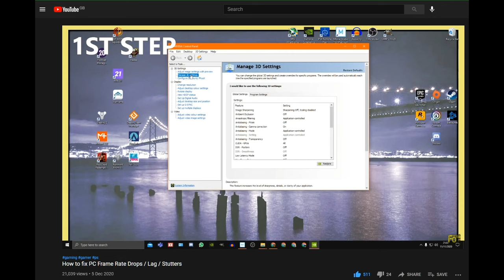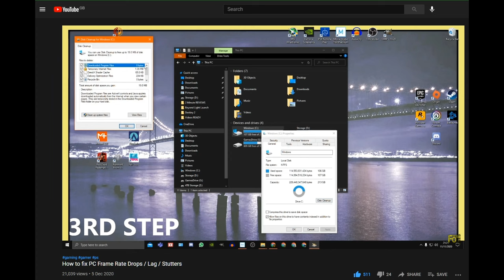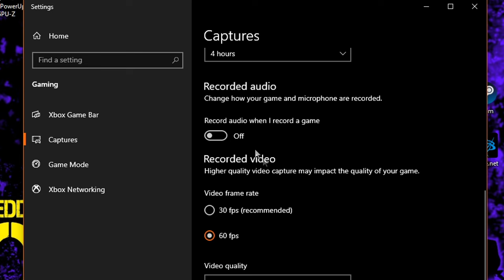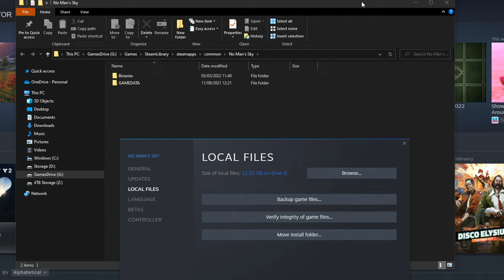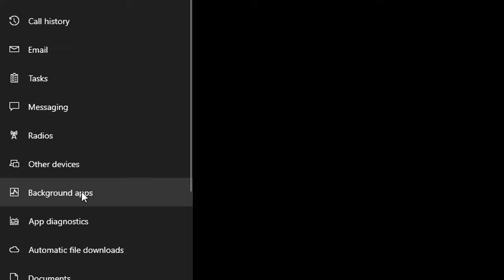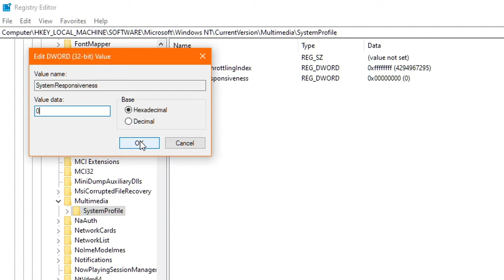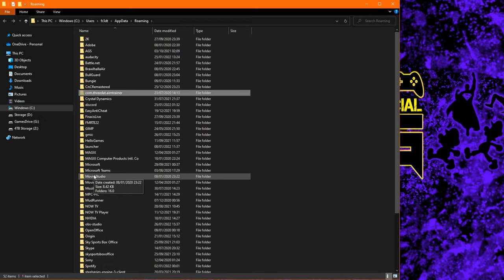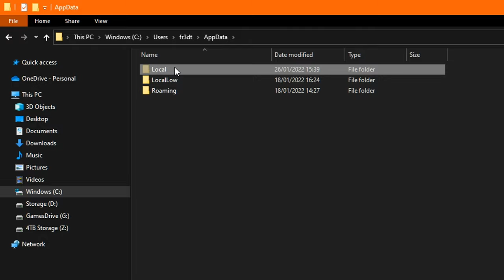NO MAN'S SKY Guide: How to BOOST FPS and OPTIMISE Performance (Fix LAG & Stutters)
No Man's Sky HOW TO BOOST FPS and DRAMATICALLY Improve and Optimise Game Performance - Fix LAG - Fix FPS Drops - Fix Stutters! This Guide will show you how to set The BEST Windows Settings for Gaming and get an EDGE in No Man's Sky Multiplayer!

Freddtor Official Gaming or FoG is...
The home of chilled gaming videos :)

Time Stamps:
00:00 - Intro
00:36 - How to CLEAN Shader Cache
01:16 - Why You Should Disable OVERLAYS
01:40 - How To Disable STEAM OVERLAY
01:51 - How to Disable GEFORCE Experience Overlay
02:00 - How to Disable Xbox Game Bar Overlay / Background App
02:21 - How to Disable Discord Overlay
02:39 - How to turn ON Game Mode Windows 10
03:12 - How to properly set Hardware Accelerated GPU Scheduling (HAGS)
04:21 - How to set Power Plan
04:35 - Multiple Screens Advice When Gaming
04:48 - How to TURN OFF Background APPS
05:04 - How to Optimize Windows Registry
07:28 - How to CLEAN your TEMP Folder
08:38 - Full IN-GAME Best Settings GUIDE No Mans Sky
11:14 - Hope this Helps you :)